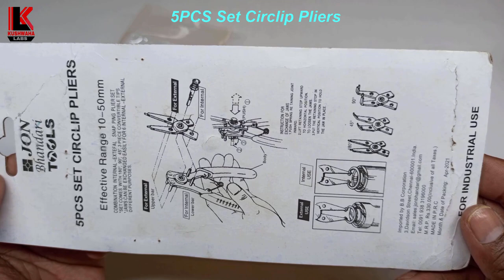4 In 1 Snap Ring Pliers Set Interchangeable Multiple Jaws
4 In 1 Snap Ring Pliers Set Interchangeable Multiple Jaws

Description:-
   NEW 4-in-1 Snap Ring Pliers Internal External Circlips Plier. Handles have plastic grips. Combination internal external snap ring pliers set, Plastic coated anti-slip handle for a comfortable and secure grip! Ideal for workshop, DIY, home tool, carpenters, etc. Features: 4-in-1 Snap Ring Pliers Internal/External Circlips Interchangeable Heads and a Soft Grip Handle Spring Loaded and PVC Cushioned Handle For user with Internal and External Snap Rings Specifications: Interchangeable Heads: Straight, 45 & 90 Degree Working Range: 3/8\" to 2\" Internal or External Ring Condition: 100% Brand New